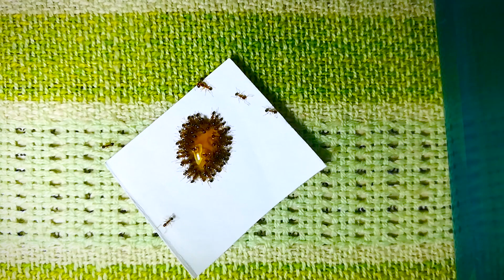Ants dunking Bee honey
Black ants(Lasius niger) more greedy to the bee honey.

We are grabbing the most wonderful natural scenario for your entertainment.white noises are  useful for the people who are suffering from their busy life in the crowded city witch contain with much more bad noise Also suffering from insomnia,anxiety,stress and depression. also for study ,meditation, yoga and concentration.

Content .
nature sound+videos
Slow motion Videos
Time laps
tips for Eco planet